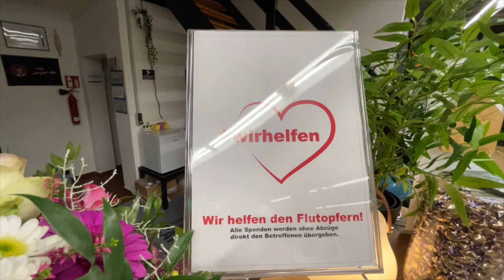Projekt Carthago Chic Line geht in den Endspurt! Die nächsten Projekte warten schon.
Spendenkonto: DE 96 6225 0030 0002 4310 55

MiKa Caravan
Heininger Str. 24
91550 Dinkelsbühl